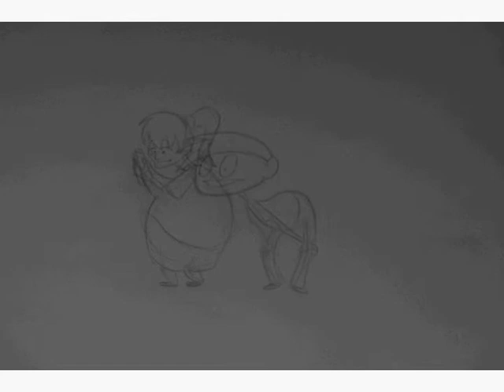Two-Person Dialogue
A dialogue assignment for my second term at Capilano University's Commercial Animation program. That's my awful voice trying to differentiate between two nerdy characters.